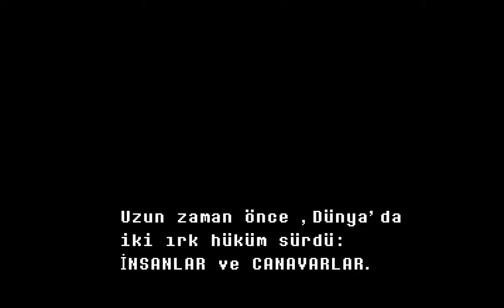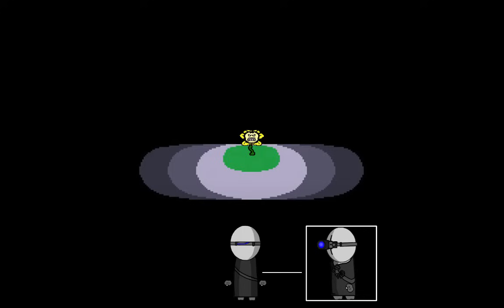DS Yeraltında (Undertale Özel Bölüm) # 11 (Animasyon)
🎮Daha Fazlası İçin Takipte Kalmayı Unutmayın!